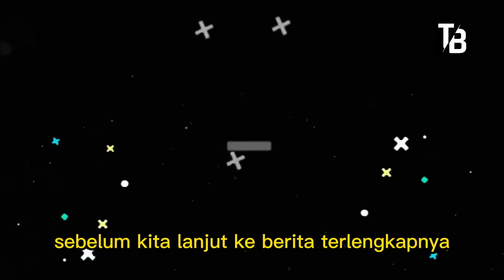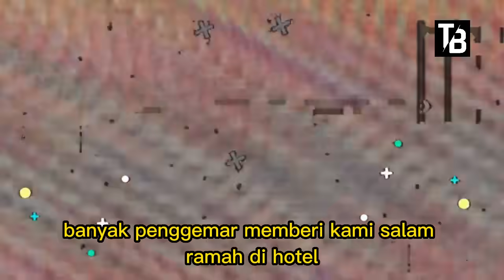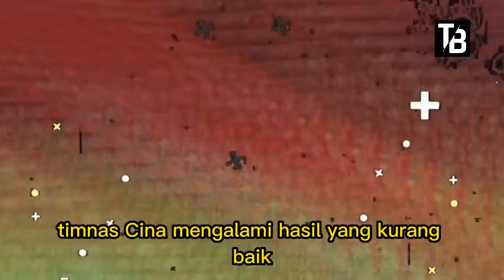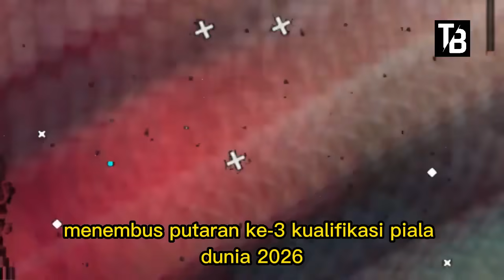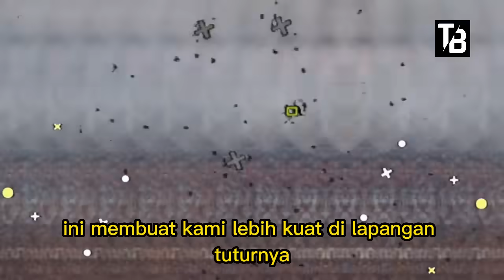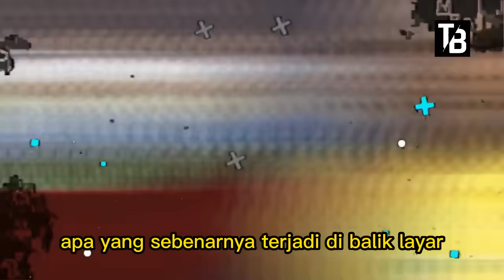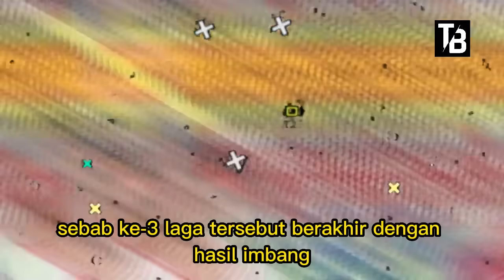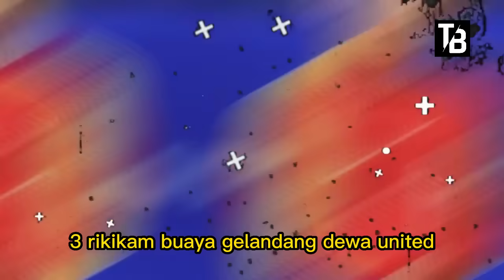⚽LIVE RCTI TIMNAS INDONESIA VS CHINA - SELASA 15 OKTOBER 2024 ~ Berita Timnas Indonesia